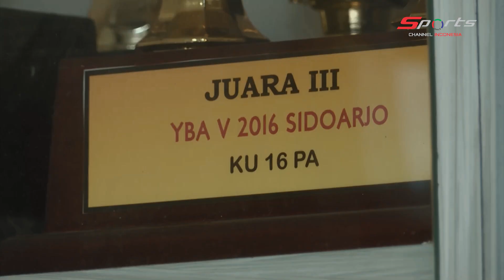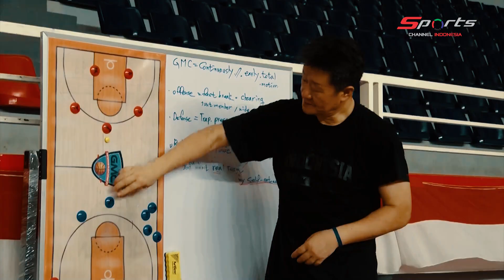GREAT GMC : WRAP UP 2018/2019